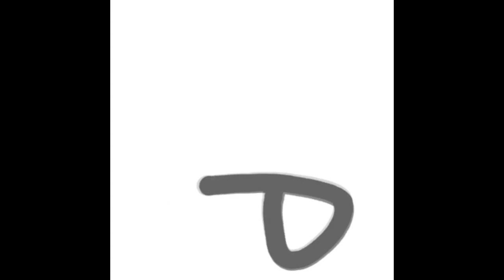Number Lore (1-0)